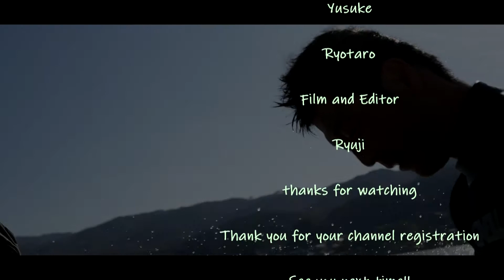【 Riding Movie】遠征編 S W A C『 諏訪湖でウエイクボードしてきました。』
野尻湖シーズンオフになり、同県内の諏訪湖へ。
諏訪湖は、某有名アニメのモデルともいわれ近年注目をされていた観光地
花火大会も有名ですが、、、、
そんな諏訪湖でもウエイクボードができるんです。

越冬中のウエイクボーダーのVLOGとなります。